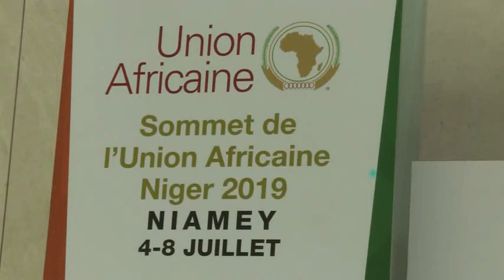Rtb - Le Président du Faso au sommet extraordinaire de l' UA à Niamey